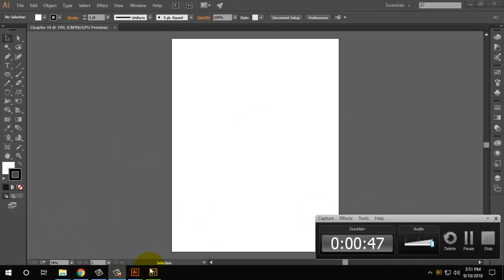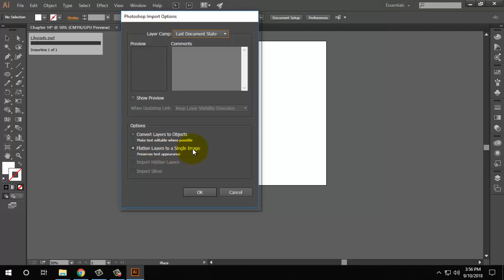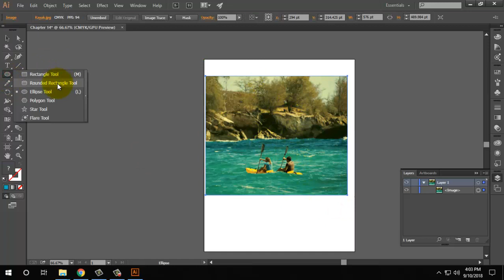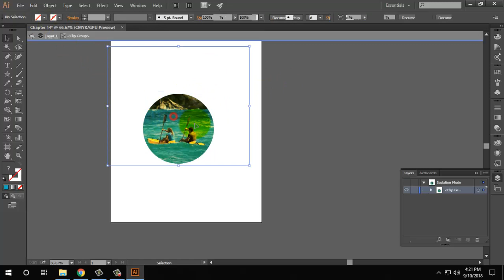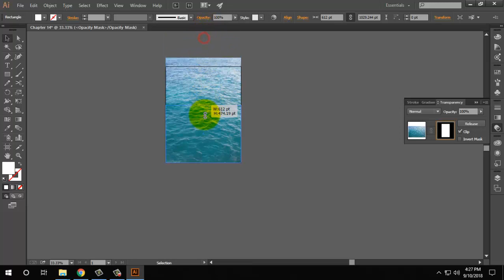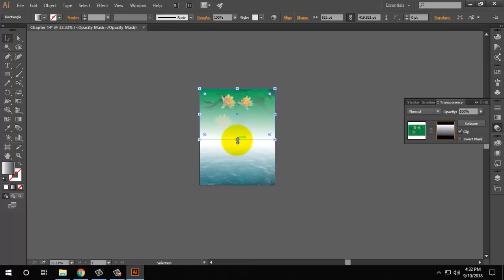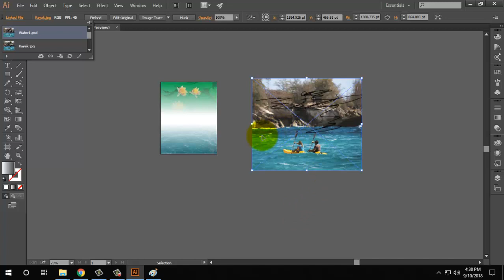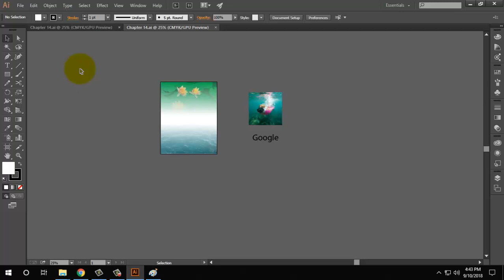Using illustrator CC with Other Adobe Adobe Applications